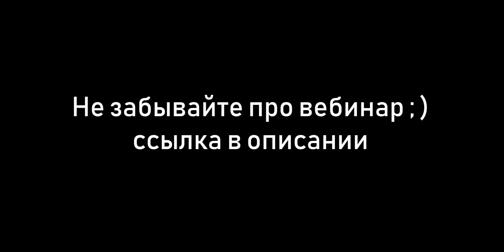10 фраз на немецком языке. Разговорный немецкий.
00:00 Вступление
00:18 Бесплатный вебинар
00:39 Фраза 1
01:13 Фраза 2
01:59 Фраза 3
02:38 Фраза 4
02:47 Фраза 5
03:21 Фраза 6
03:34 Фраза 7
04:21 Фраза 8
04:34 Фраза 9
04:51 Фраза 10
05:21 Заключение

Мой INSTAGRAM (тут я делюсь событиями из своей жизни)